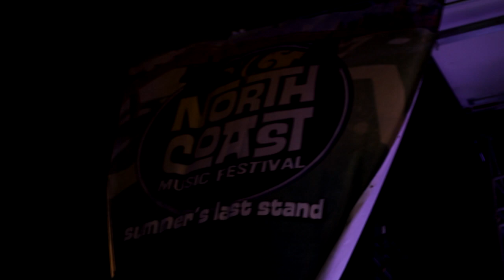North Coast Music Festival Day 1 - Chicago News - 2013